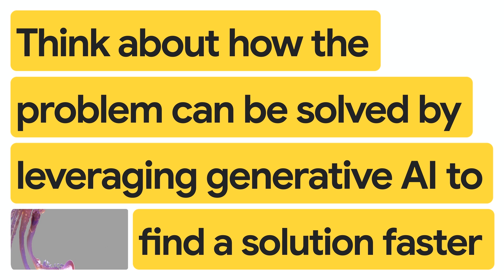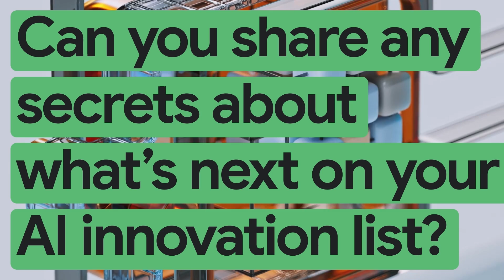New Way Now: Victoria’s Secret is building a whole new shopping experience with gen AI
𝗦𝘂𝗺𝗺𝗮𝗿𝘆: Murali Sundararajan, CIO of Victoria’s Secret & Co., shares how the leading retailer is building new personalized shopping experiences wherever its customers are. Using Google Cloud AI, Victoria’s Secret has created a visual search feature that lets shoppers upload photos from their phone to find products they are looking for instantly on its digital platform — just like being helped by an associate in stores.

𝗖𝗵𝗮𝗹𝗹𝗲𝗻𝗴𝗲: How can VS&Co further emulate the in-store experience on their digital platforms to answer questions, make personalized recommendations, or guide customers to the right products?

𝗦𝗼𝗹𝘂𝘁𝗶𝗼𝗻: Using Vertex AI, Victoria’s Secret implemented visual search on its digital platform to help bring the in-store associate experience to its digital platform. The feature enables customers to use the camera in the app or on their phone to take pictures of what they are searching for and get results back for the exact same product, along with similar items.

𝗥𝗲𝘀𝘂𝗹𝘁𝘀: Now, it’s easy for customers to track down an item they are looking for instantly, without having to search through multiple pages of products.

𝗜𝗻𝘁𝗲𝗿𝘃𝗶𝗲𝘄 𝗵𝗶𝗴𝗵𝗹𝗶𝗴𝗵𝘁𝘀 𝗮𝗻𝗱 𝗸𝗲𝘆 𝘁𝗮𝗸𝗲𝗮𝘄𝗮𝘆𝘀 𝗳𝗿𝗼𝗺 𝗼𝘂𝗿 𝗳𝘂𝗹𝗹 𝗶𝗻𝘁𝗲𝗿𝘃𝗶𝗲𝘄 𝘄𝗶𝘁𝗵 𝗠𝘂𝗿𝗮𝗹𝗶 𝗦𝘂𝗻𝗱𝗮𝗿𝗮𝗿𝗮𝗷𝗮𝗻, 𝗖𝗜𝗢 𝗼𝗳 𝗩𝗶𝗰𝘁𝗼𝗿𝗶𝗮’𝘀 𝗦𝗲𝗰𝗿𝗲𝘁 & 𝗖𝗼:

→  “We chose Google Cloud because Google AI’s technology is leading the industry and the innovation that they bring as part of the platform is aligned with what Victoria's Secret wanted to do as a business.” — Murali Sundararajan, CIO of Victoria’s Secret & Co

→  “Scalability is very, very critical for Victoria’s Secret. By choosing Vertex AI, we’ve seen an excellent synergy between the technology and what the business needs are, so the integration is very easy and seamless for us.” — Murali Sundararajan, CIO of Victoria’s Secret & Co

→  Victoria’s Secret also recognizes the potential of Google Cloud generative AI to improve associate experiences by reducing mundane work in stores. The retailer is exploring ways to streamline workflows with gen AI, helping to improve operational efficiency across key business areas, such as supply chain operations, marketing activities, finance, procurement, legal, and more.

→  In 2023, Victoria’s Secret acquired direct-to-consumer lingerie brand Adore Me for its technology capabilities, many of which were built using Vertex AI. As a result, it’s been easier for Victoria’s Secret to adopt Adore Me’s models and start leveraging them in its own business.

𝗚𝗼𝗼𝗴𝗹𝗲 𝗖𝗹𝗼𝘂𝗱 𝗽𝗿𝗼𝗱𝘂𝗰𝘁𝘀 𝘂𝘀𝗲𝗱: Vertex AI

Five ways Victoria’s Secret & Co. is using AI to make shopping more personalized and inclusive

Victoria's Secret & Co. to Create New AI-Powered Shopping Experiences with Google Cloud